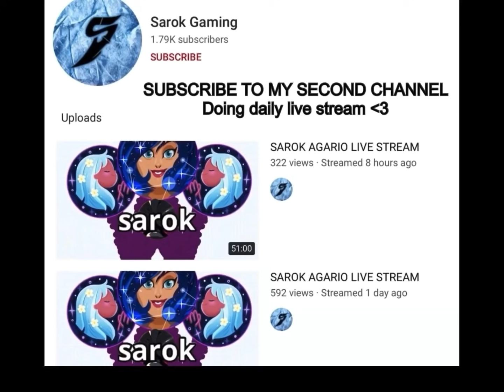TOP 3 BEST AGAR.IO SKIN COLLECTION (ALL LEVEL 3 SKINS)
if you are new to my YouTube channel ♥️😍